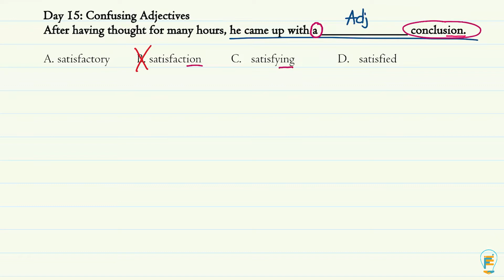TFE GIẢI NGỐ MÔN ANH EP. 15: CONFUSING ADJECTIVE FORMS - Các dạng tính từ gây bối rối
Xin chào các sĩ tử!

😟 Hôm nay chúng ta vẫn tiếp tục về các loại từ gây bối rối. Hôm qua là động từ thì hôm nay sẽ là về tính từ nhá!

👉 Hãy cùng The Fackin English theo dõi tập 15 của series Giải ngố môn Anh với chủ đề: "Confusing Adjective Forms - Các dạng tính từ gây bối rối" nhé!
Host by Thienie
Artwork by Tăng Học Thành